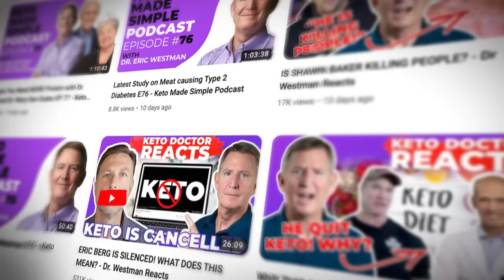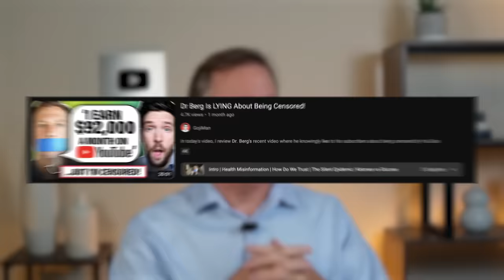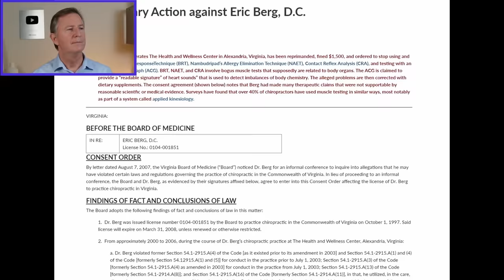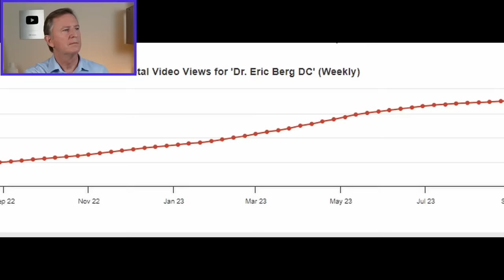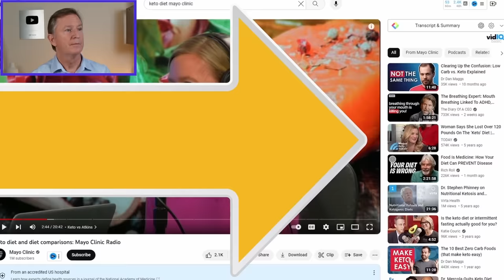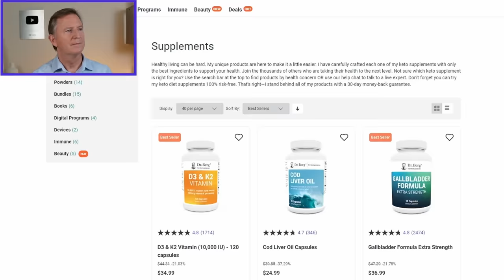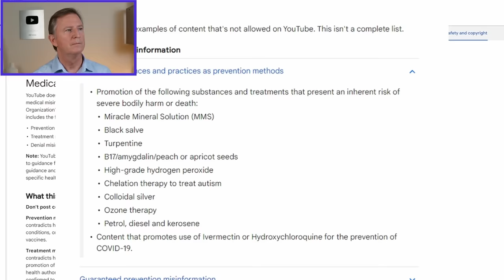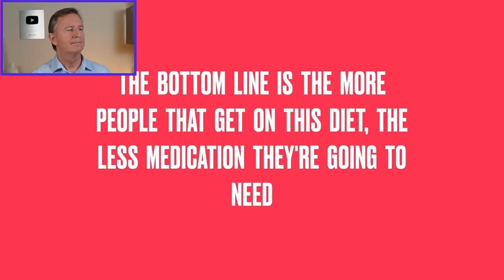THE TRUTH BEHIND ERIC BERG BEING "CENSORED"! - Dr. Westman Reacts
Is Dr. Berg a money-hungry LIAR?! 🤥🤑🤥 He recently claimed the CDC is censoring KETO docs on YT. But Is it really true? Or is he just stirring the pot for more VIEWS? Dr. Westman shares his take in the latest REACTS video.

Bestselling Book – END YOUR CARB CONFUSION:

END YOUR CARB CONFUSION COOKBOOK: